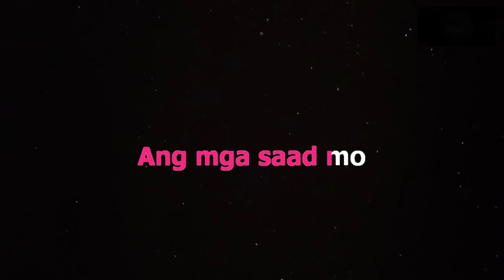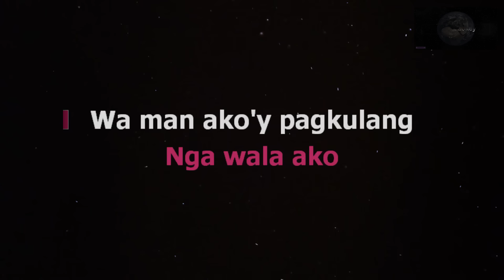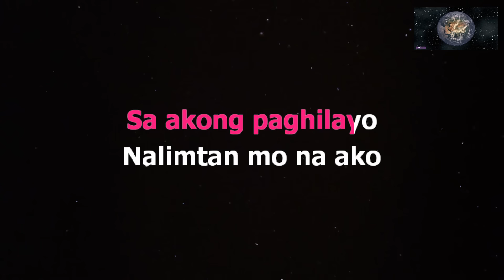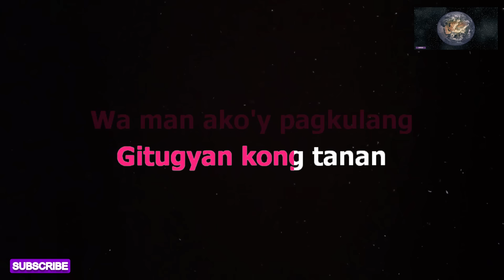KINSA SIYA - Luz Loreto (HD Karaoke)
This is from Global KaraokeyTV  version of  "Kinsa Siya"
Instrumental/Lyrics Cover.

Song:   Kinsa Siya
Artist: Luz Lureto